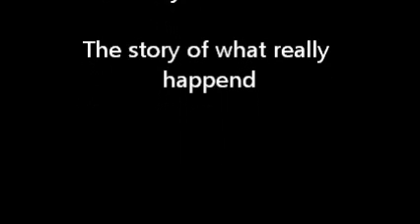Wee bit of an epic up the styx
Why we carry bivy gear